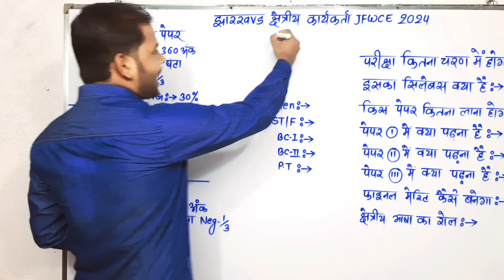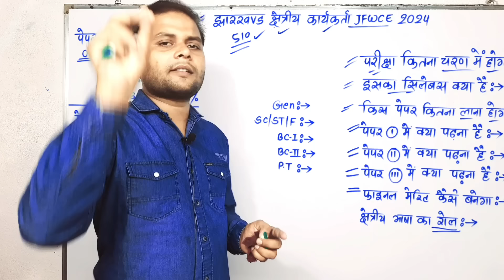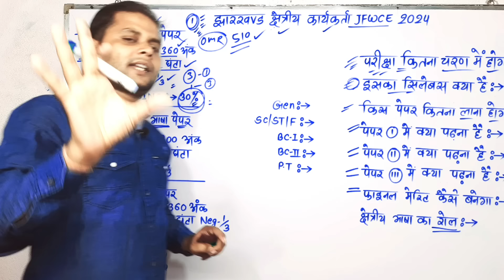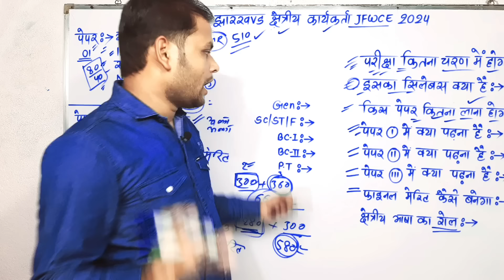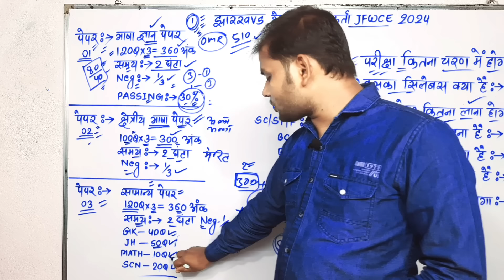Jharkhand JFWCE New Vacancy 2024 | JSSC Field Worker Syllabus/Pattern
Jharkhand JFWCE New Vacancy 2024 | JSSC JFWCE Recruitment 2024 | Jharkhand New Vacancy 2024 | JFWCE Kya hai | JFWCE Age limit salary, selection process, exam pattern, post details, qualification full details

Your Question:—

jfwce
jssc jfwce 2024
jssc jfwce
jfwce syllabus
jfwce exam date
jfwce new vacancy
jfwce exam syllabus
jfwce vacancy notice
jssc jfwce syllabus 2024
jssc jfwce vacancy update
jssc new vacancy jfwce 2024
jssc jfwce vacancy
jssc jfwce syllabus
jssc jfwce exam2024
jssc jfwce exam pattern
jfwce notification 2024
jsscjfwce new vacancy2024

sarkari job
government jobs